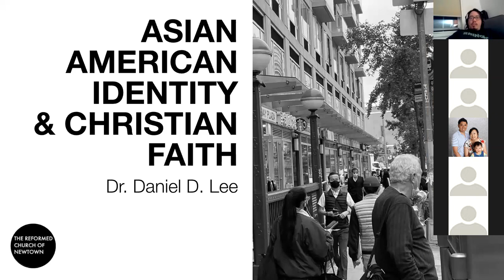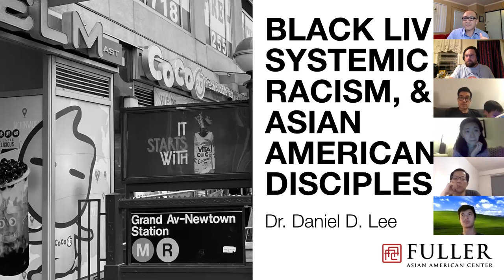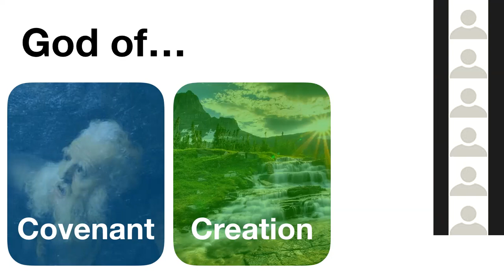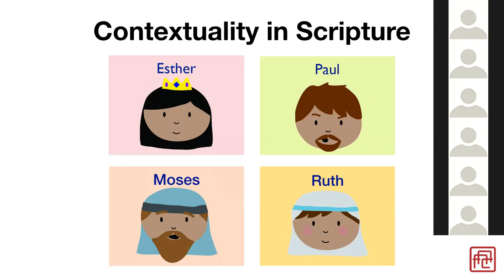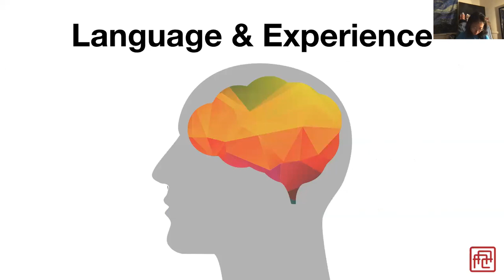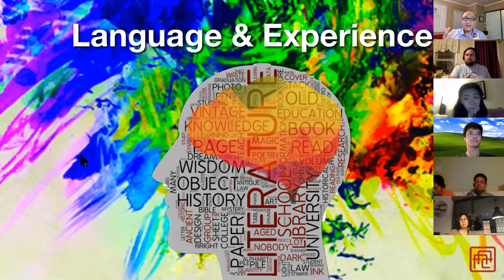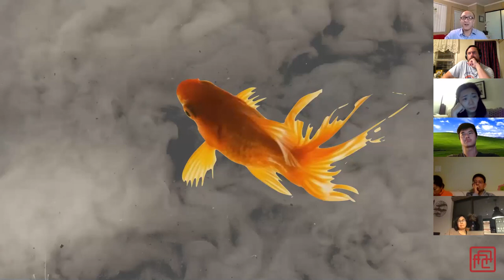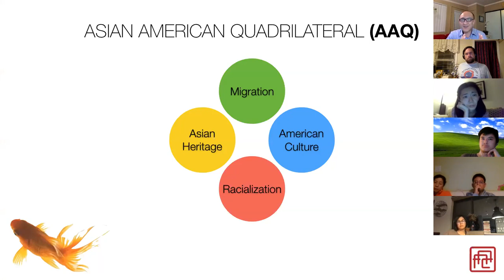Part 1: Asian American Identity and Christian Faith | Dr. Daniel Lee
The first part of the 'Asian American Identiy, Christian Faith, and Responses to Racism Series, with Dr. Daniel Lee, academic dean of the Center for Asian American Theology and Ministry and assistant professor of theology and ministry at Fuller Theological Seminary